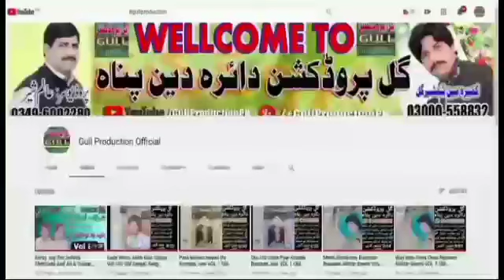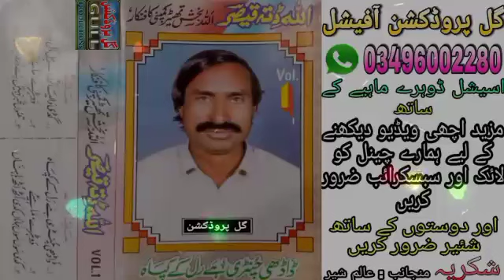Gai Waliya Tu Le Chal Nal Ve Allah Ditah Qaisar Vol 1 Old Saraiki Song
سنگر ; اللہ دتہ قیصروالیم نمبر1 کے مکمل والیم سننے کے لیے ہمارا یوٹیوب چینل گل پروڈکشن آفیشل کو لائک سبسکرائب ضرور کریں